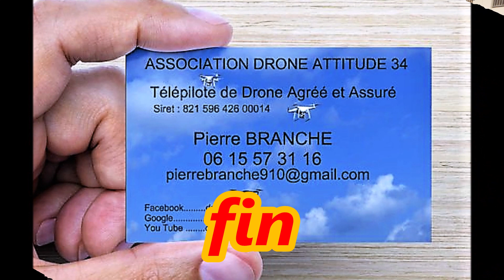Harley Davidson avec Free Chapter à St Jean de Védas le 08 06 2019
Voici le montage complet sur tous les motards en Harley Davidson à Saint Jean de Védas du 8 Juin 2019 . Ce rassemblement à été organisé par Free Chapter , filmé en drone par Mr Branche Pierre ( télépilote agréé et président de l'Association drone attitude de Fontès ) et Mme Ghislaine Jung avec appareil photo Lumix .